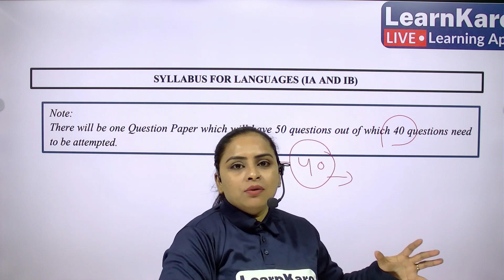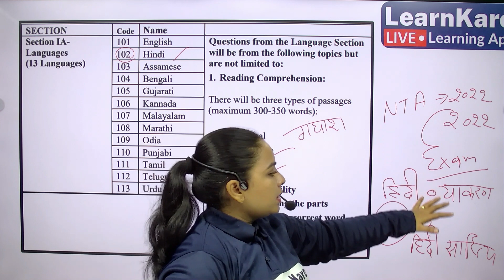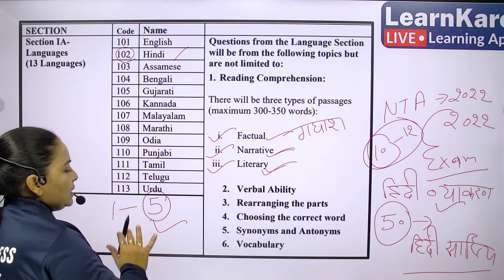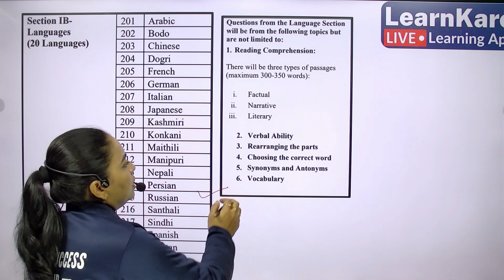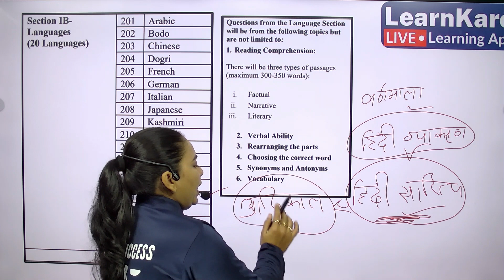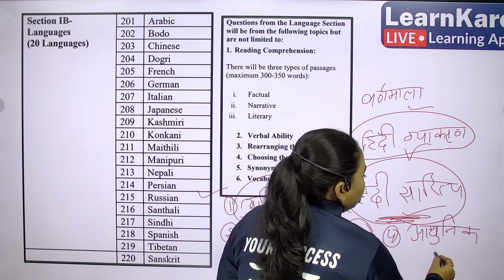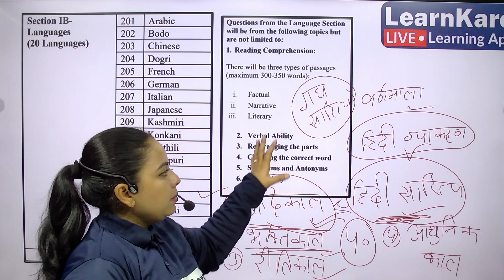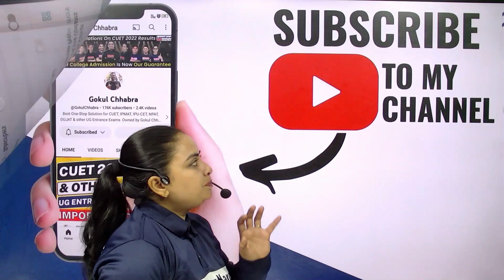CUET 2023 | Hindi Language Syllabus & Paper Pattern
CUET Syllabus and Complete Preparations for Delhi University, BHU. Free Classes, IPMAT, JIPMAT, IPU-CET, NPAT, Symbiosis, Christ University, St. Xaviers Entrance Test.